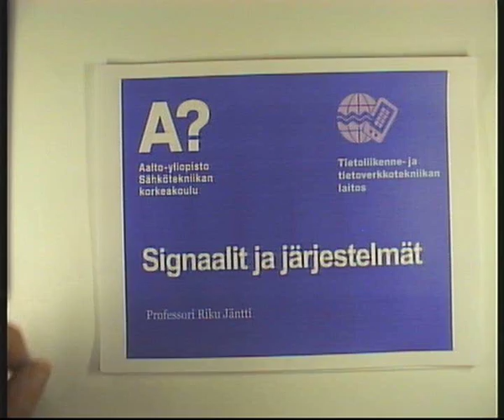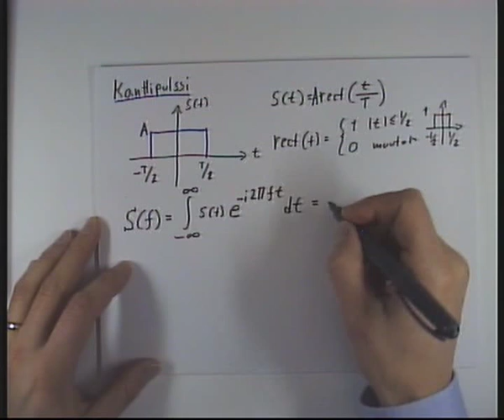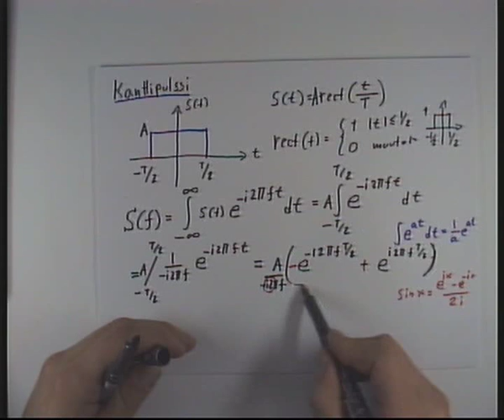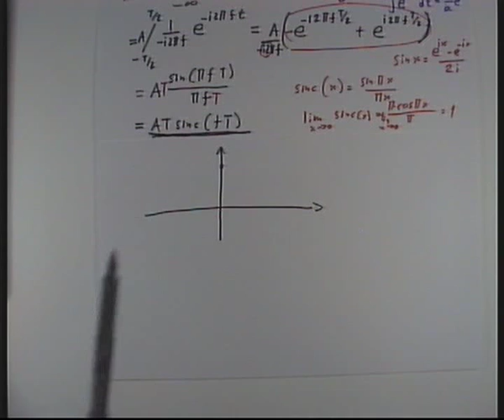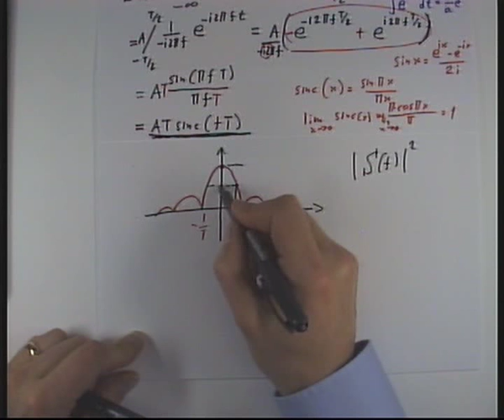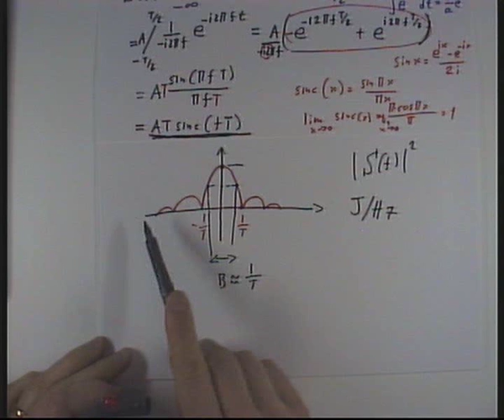ELEC-A7200 Signaalit- ja järjestelmät: Kanttipulssin Fourier-muunnos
Kurssin ELEC-A7200 Signaalit ja järjestelmät luentomateriaalia: Kanttipulssin Fourier-muunnos ja energiaspektri